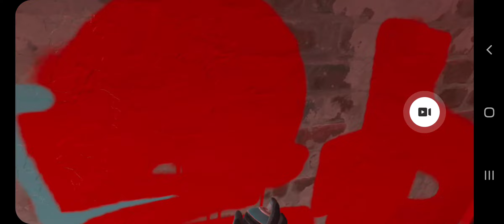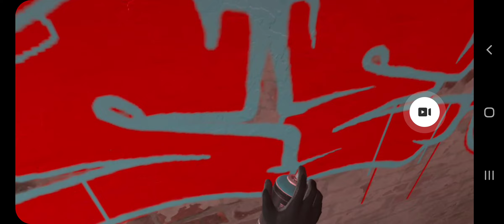GRAFFITI in the METAVERSE??!!